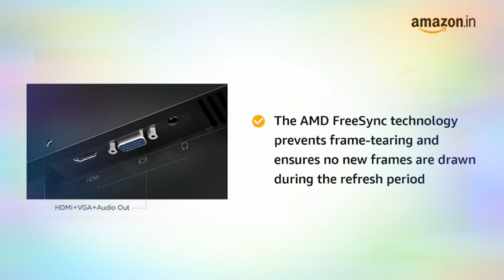Lenovo L22e-20, 21.5inch Monitor With LED Display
Follow this link at a Amazon